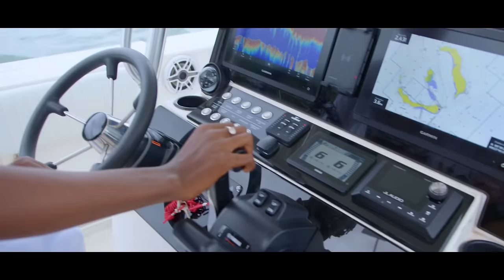Baristo cédata (clip officiel By NBR One prod )2023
Découvre￼z mon nouveau clip intitulé CEDATA disponible sur toutes les plateformes digitales
RÉALISATION : Empire Dabiyon
BY PROD : Baristo
LABEL : NBR One prod
DIRECTION MUSICALE : Baristo
DISTRIBUTEUR : Saboudji prod